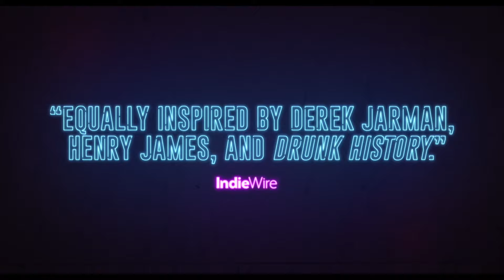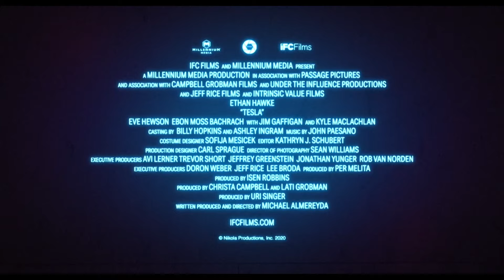TESLA Official Trailer HD 2020 Eve Hewson, Ethan Hawke Movie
Tesla (NEW 2020) Trailer HD

◾ Release Date :  27 August 2020 (USA)
◾ Starring : Eve Hewson, Ethan Hawke, Hannah Gross
◾ Directed By : Michael Almereyda
◾ Genres : Biography, Drama
◾ Plot : A freewheeling take on visionary inventor Nikola Tesla, his interactions with Thomas Edison and J.P. Morgan's daughter Anne, and his breakthroughs in transmitting electrical power and light.

Note : Tesla # EthanHawke FutureMovies Trailer | Courtesy of IFC Films.